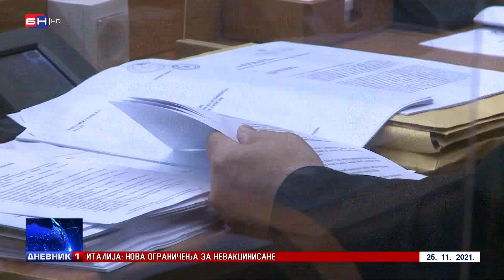NSRS: Dopune zakona, rasprava o propalim bankama